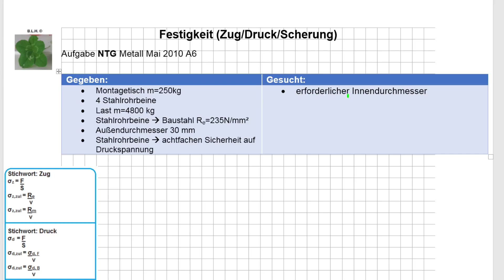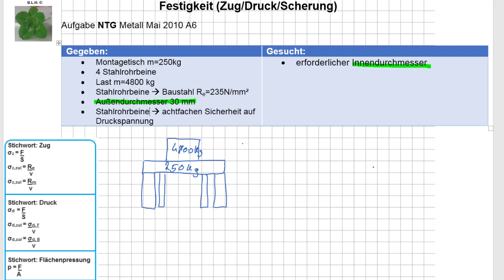IM NTG 5 Mai 2010 A6 Festigkeit